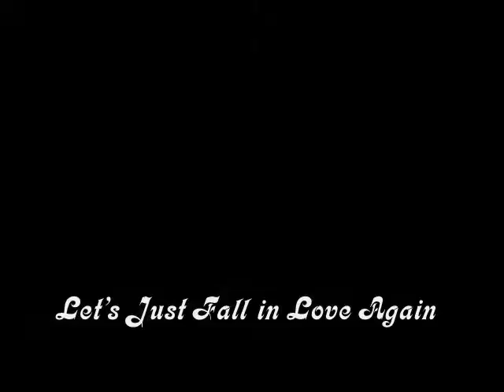Island Fiesta 2011 at Westmoor High School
Jillian Perillo performing "Let's Just Fall in Love Again" (Jason Castro) and "Rhythm of Love" (Plain White T's) accompanied by Matthew Joe at Westmoor High School's Filipino Barkada Island Fiesta 2011...bittrsweeet